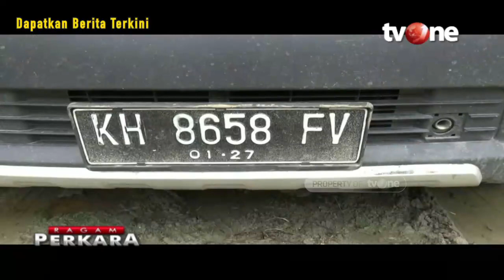Polisi Bekuk Pelaku Penimbun Ribuan Liter BBM Jenis Solar & Subsidi | Ragam Perkara tvOne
Jakarta, tvOnenews.com - Polisi Bekuk Pelaku Penimbun Ribuan Liter BBm Jenis Solar & Subsidi | Ragam Perkara tvOne